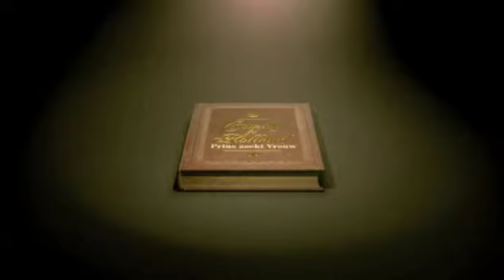Coming to Holland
In Coming To Holland: Prins Zoekt Vrouw gaan drie prinsen uit verschillende werelddelen in Nederland op zoek naar hun ware liefde. Ze gaan undercover en hopen ieder een vrouw te vinden die verliefd wordt op wie ze werkelijk zijn en niet afgaan op hun afkomst. Het drietal deelt een appartement in hartje Amsterdam en probeert via een tijdelijke baan, het uitgaansleven en winkelen in de supermarkt hun 'prinses op het witte paard' te vinden.

De drie prinsen zijn: Prins Shiv (32) komt uit de Noord-Indiase provincie Rajasthan. De prins omschrijft zichzelf als bescheiden, welopgevoed en humoristisch. Prins Livio (37) is een telg van een 17e-eeuwse invloedrijke familie, destijds een van de grootste grondbezitters van Italië. Livio is een actieve man, die weet wat hij wil en daar naar handelt. Prins Pita (42) komt van Samoa, een paradijselijke eilandengroep in de Stille Oceaan. De prins is respectvol, toegewijd en ietwat verlegen.